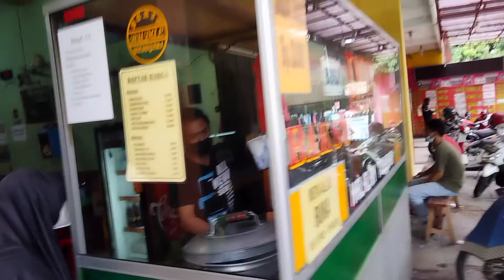Bakso Rudal Wonogiri, Gede Gede Bakso nya..Mantab